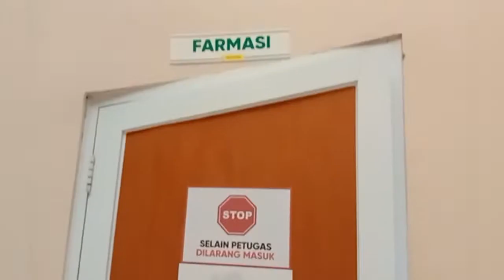Unit Farmasi - Juara 3 Lomba Kreasi Video Motivasi HUT ke 2 RSOP Ciamis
UNIT FARMASI - JUARA 3 LOMBA KERASI VIDEO MOTIVASI dalam Rangka HUT RSOP CIAMIS yang Ke 2 Tahun.

RSOP Ciamis profesionaldanmenyenangkan​​
Alamat : Jalan Raya Ciamis-Banjar No. 341 Cijeungjing, Ciamis.

Telp.
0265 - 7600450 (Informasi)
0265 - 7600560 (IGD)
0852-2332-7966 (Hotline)